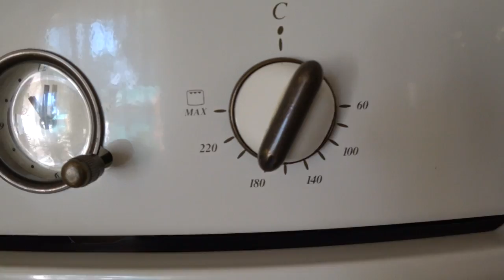Гата Ереванская Гата Бабушкин Рецепт Гата Вкуснейшая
Рецепт

Для теста :

6 стаканов просеянной муки (200 граммовый стакан примерно)
1 что сметаны / мацун
3 яйца
1ст.л уксус
1ч.л соды
Щепотка соли
300 гр сливочного масла

Для начинки: «Хорис»

1 пачка 200гр масла сливочного
2 ст сахара
2 ст муки
 Перетереть все в крошку руками по надобности муку можно добавить больше или меньше ( все зависит от того сколько возьмёт в себя масло)

Приятного аппетита!!!

Рецепт хлеб Матнакаш

Рецепт Люля Кебаб

Рецепт рулетики из баклажан

Рецепт фруктовый салат витаминный

Рецепт пастила

Рецепт Хинкали домашний рецепт моей семьи

Рецепт баранина Пистолетики нежные

Рецепт Торт Медовик

Рецепт Лазанья вкуснейшая

Рецепт Салат на Новый Год

Рецепт Пахлава армянская